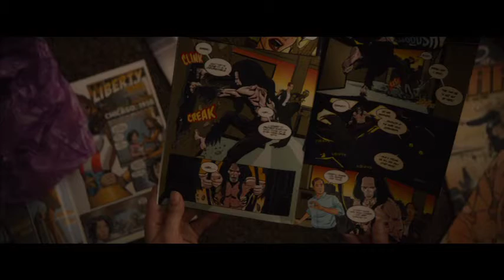Glass (2019) Official Trailer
M. Night Shyamalan brings together the narratives of two of his standout originals—2000’s Unbreakable, from Touchstone, and 2016’s Split, from Universal—in one explosive, all-new comic-book thriller: Glass. From Unbreakable, Bruce Willis returns as David Dunn as does Samuel L. Jackson as Elijah Price, known also by his pseudonym Mr. Glass. Joining from Split are James McAvoy, reprising his role as Kevin Wendell Crumb and the multiple identities who reside within, and Anya Taylor-Joy as Casey Cooke, the only captive to survive an encounter with The Beast. Following the conclusion of Split, Glass finds Dunn pursuing Crumb’s superhuman figure of The Beast in a series of escalating encounters, while the shadowy presence of Price emerges as an orchestrator who holds secrets critical to both men.

In Theatres January 18th, 2019